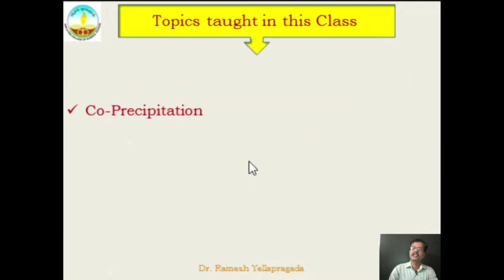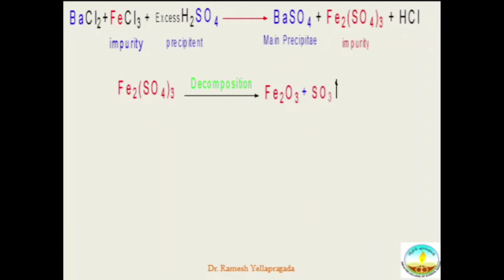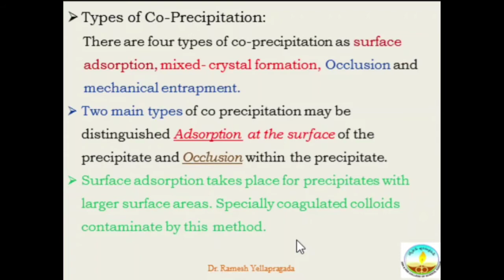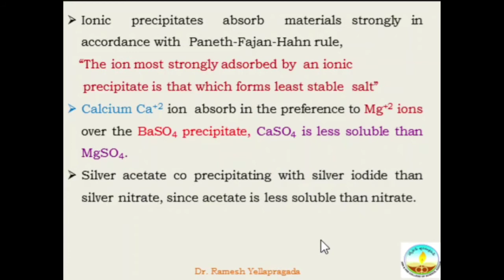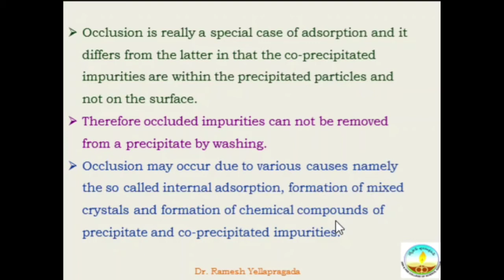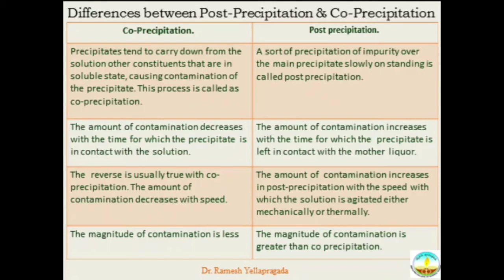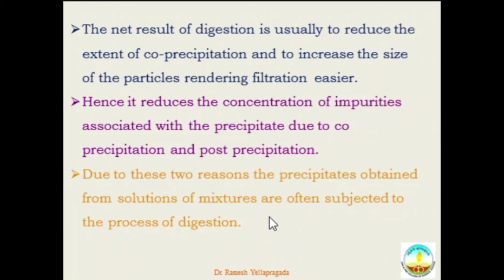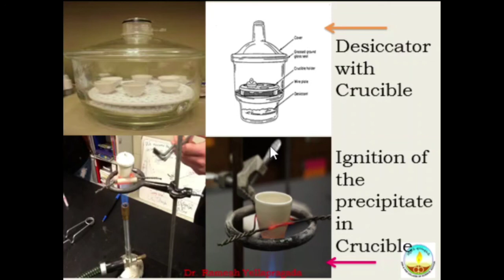BScFinalyear Elective-A UNIT-I Gravimetric Analysis-2 Lecture-10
Analytical Methods in Chemistry